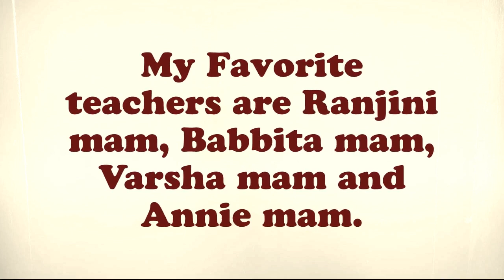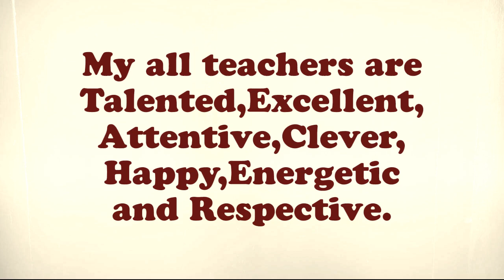Teacher's Day video by [ Janhavi ]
# Teachers
# Happy
# Knowledge